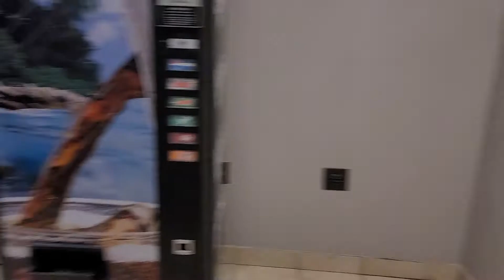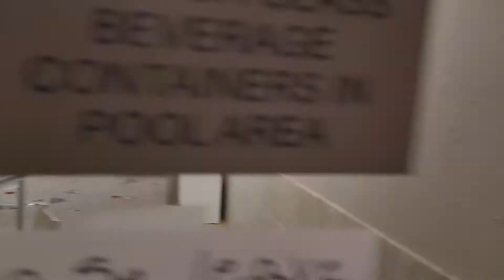Creepy 3am challenge in a haunted hotel